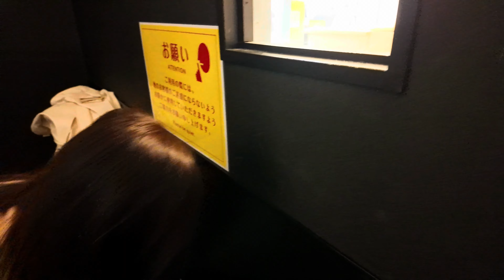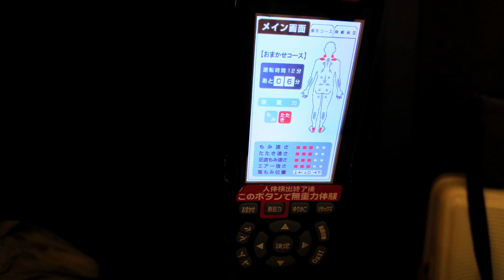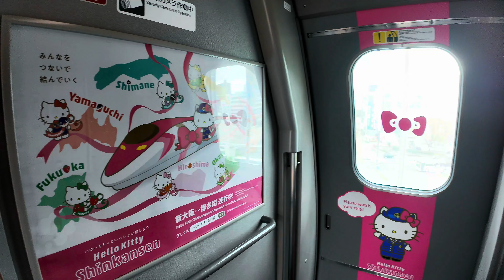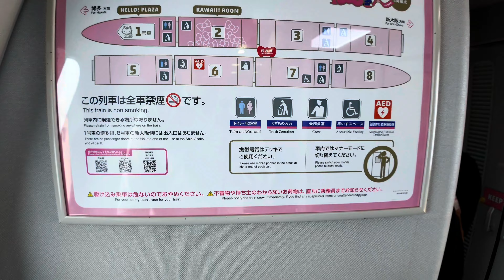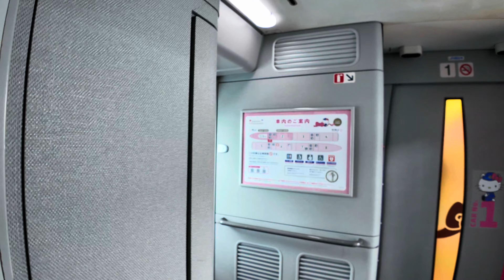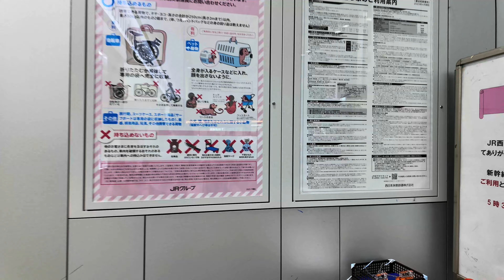MUST SEE Cutest Train in Japan • Hello Kitty Shinkansen From Osaka • Day 8 [Part 1]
Video Taken on: 4 April 2024
Today we will go to Hiroshima from Osaka. After we checked out from the hotel, we took a taxi to Shin Osaka station where we will board the cute Hello Kitty Shinkansen. They have 2 cars with Hello Kitty Theme and have a souvenir shop inside the train. They are a lot of sticker among the cars.

Chapters:
0:00 Today's Video Highlight
0:35 Opening in Juso Area
1:30  Shin Osaka Station
9:33 Hello Kitty Shinkansen
18:47 Hiroshima Station